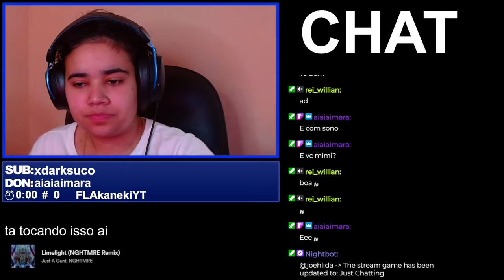EU SOU O GOD OF WAR - GOD OF WAR 1 PARTE FINAL